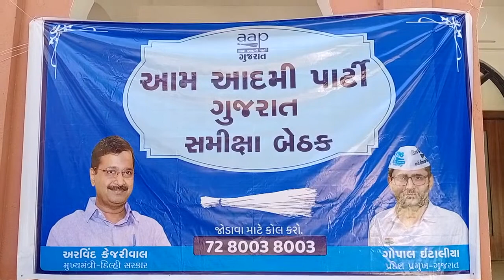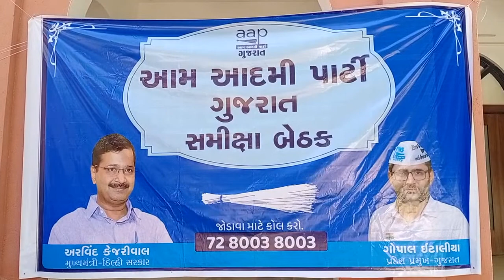પાર્ટી દ્વારા આવનારી ચૂંટણીમાં કોંગ્રેસ ભાજપાના દાંત ખાટા કરવા મેદાને